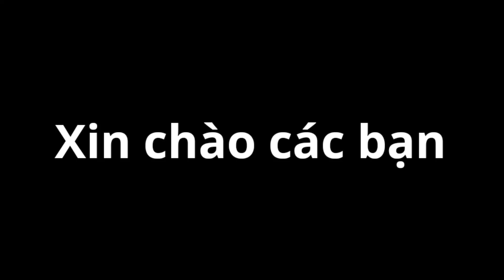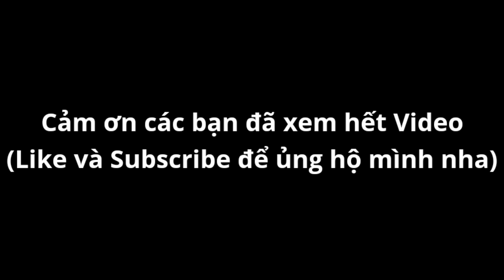Kín Phòng Với Sứa Laser Nguyên Tử Trong Soul Knight